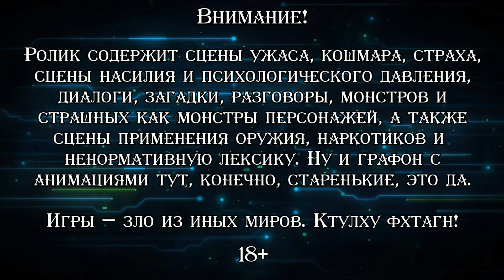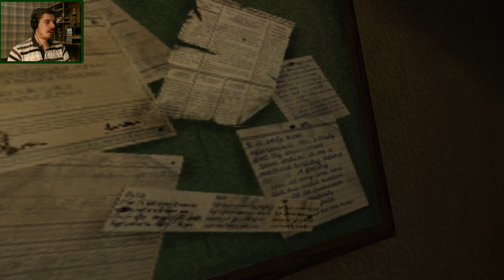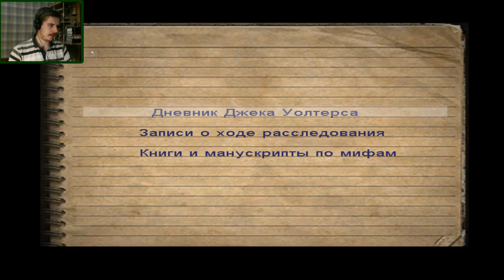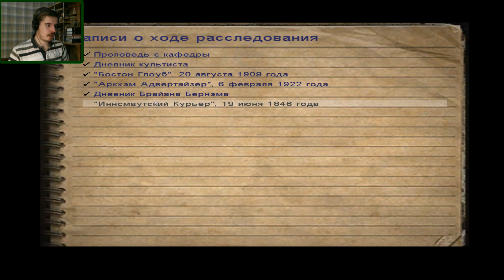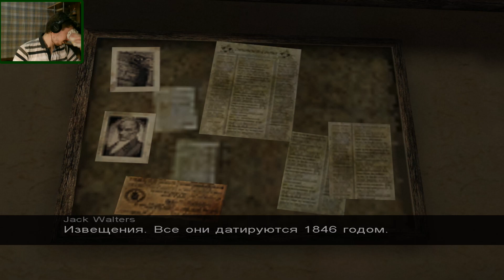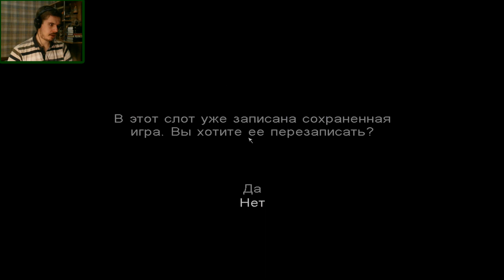ЗАЦЕПКИ ▪ Call of Cthulhu: Dark Corners of the Earth (Прохождение) #2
Прохождение известного и весьма добротного хоррора от первого лица с элементами шутера "Зов Ктулху: Тёмные уголки Земли", основанного на произведениях отличного писателя Говарда Филлипса Лавкрафта. Примечателен факт, что произведение издал тандем двух весьма крупных разработчиков со своими сериями игр: "Bethesda" и "Ubisoft" (а на консолях подсуетился третий: "2K Games"). Игра рассказывает про детектива Джека Уолтерса, при расследовании очередного дела столкнувшегося с непонятной чертовщиной и всё глубже погружающегося в пучины безумия. А с той стороны уже слышно, как кто-то замогильным голосом произносит всякое на непонятном языке. Хоррор отличается тем, что во главу угла (не смотря на ряд FPS-элементов) поставлено выживание и душевное здоровье главного героя. Известен своей суровой сложностью и, чего греха таить, рядом суровых багов, пугающих почище любого Ктулху. Прохождение практически слепое, как водится английской версии с русскими субтитрами.

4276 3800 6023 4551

♦ "Яндекс Деньги" ♦
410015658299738